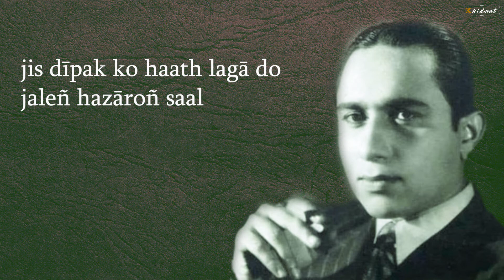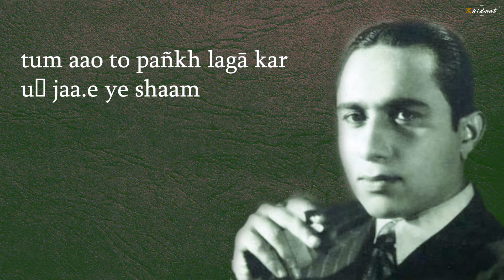zulf ghaTa ban kar rah jae aankh kanwal ho jae | Qaisarul Jafri | khidmat poetry world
Sukhan  (Sahitya)  ke liye hamari ye chhoti si khidmat hai main ummid karta hoon aapko ye pasand aayegi aur aap khoob sara pyaar denge !
Bahut shukriya

Bahut shukriya

Ghazal :- zulf ghaTa ban kar rah jae aankh kanwal ho jae
Awaaz :- Vishwas kumar

zulf ghaTa ban kar rah jae aankh kanwal ho jae

shayad un ko pal bhar sochen aur ghazal ho jae

jis dipak ko hath laga do jalen hazaron sal

jis kuTiya mein raat bita do taj-mahal ho jae

kitni yaaden aa jati hain dastak diye baghair

ab aisi bhi kya virani ghar jangal ho jae

tum aao to pankh laga kar uD jae ye sham

milon lambi raat simaT kar pal do pal ho jae